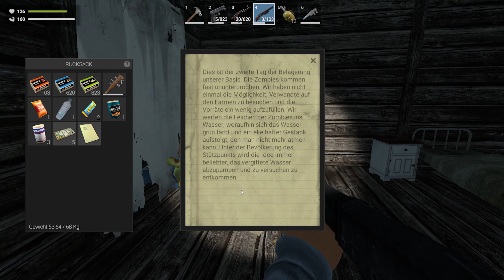#025 Klopperei um den Generator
Zompiercer ist ein Action-, Abenteuer- und Survival-Spiel für PC, das 2020 von DDDimanN veröffentlicht wurde.